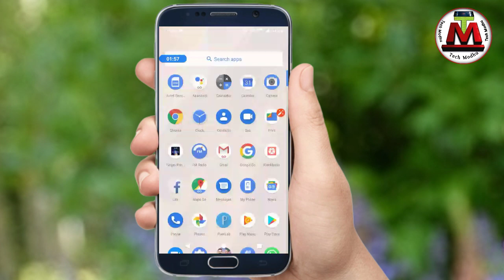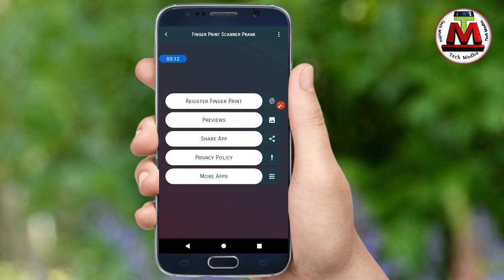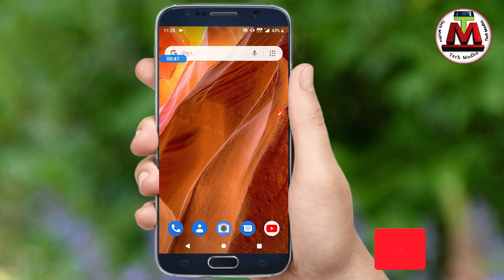ফিঙ্গারপ্রিন্ট লক যাদের ফোনে নাই শুধুমাত্র তাদের জন্য Real fingerprint application Bangla tutorials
How to get use fingerprint sensor in android mobile phones new application 2020 Bangla tutorials